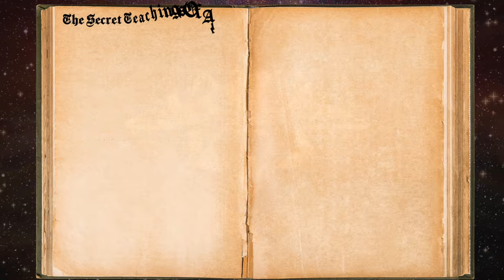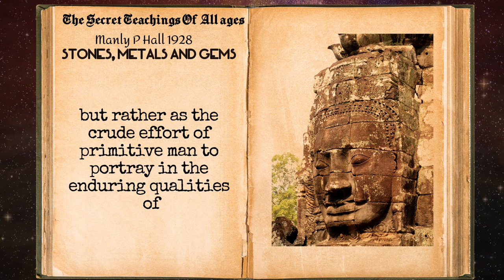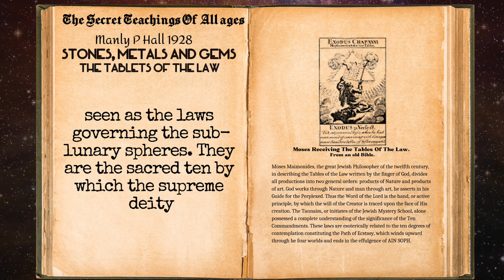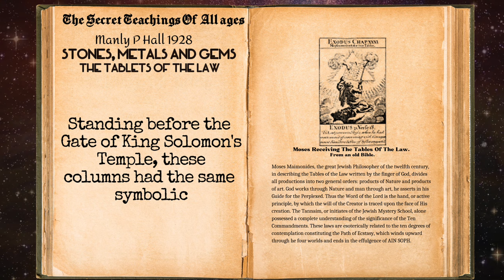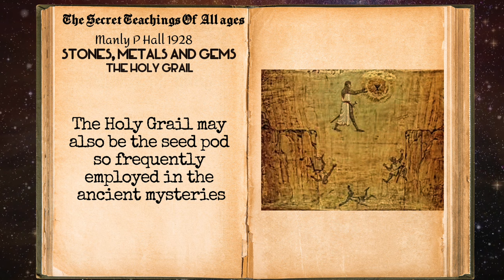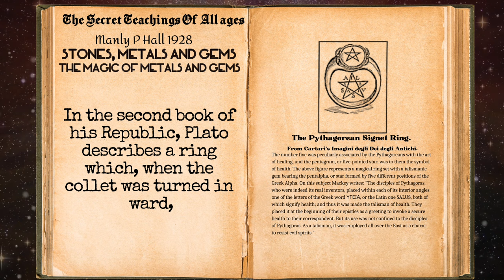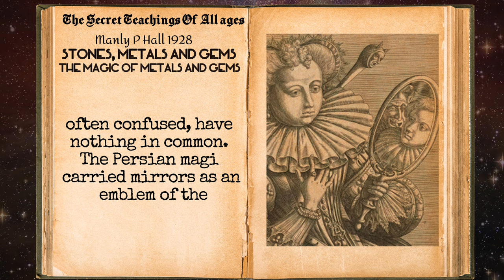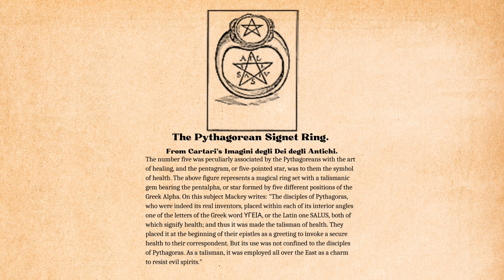Mysteries Unearthed: Secret Teachings of All Ages - Stones, Metals, and Gems Revealed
Embark on a profound journey into the ancient wisdom that has shaped civilizations across millennia. In this exploration of the secret teachings of all ages, we unravel the enigmatic significance of stones, metals, and gems. From the symbolic bones of Saturn to the magical properties of metals, each element holds a key to unlocking the mysteries of existence.

Delve into the symbolism of the philosopher's stone, the tablets of the law, and the Holy Grail, each representing a facet of the divine revealed through the alchemy of nature. Join us as we decipher the cosmic code hidden in the intricate relationships between celestial bodies and earthly elements. The magic of metals and gems, once revered by the ancients, unveils a tapestry of esoteric knowledge that continues to captivate seekers of truth.

Uncover the ancient practices of the alchemists, who sought to transmute base substances into divine enlightenment. From the sacred tablets of the law delivered by Moses to the legendary Holy Grail, we traverse the realms of myth and mysticism, connecting the dots between the celestial and the terrestrial.

Join us in this captivating exploration of the secret teachings that have echoed through the corridors of time, leaving behind a trail of esoteric wisdom waiting to be discovered. "Mysteries Unearthed" invites you to unlock the hidden treasures of the ages and witness the profound truths encoded in stones, metals, and gems.